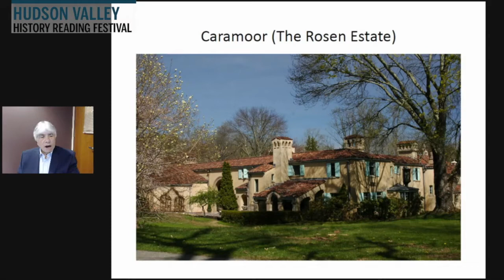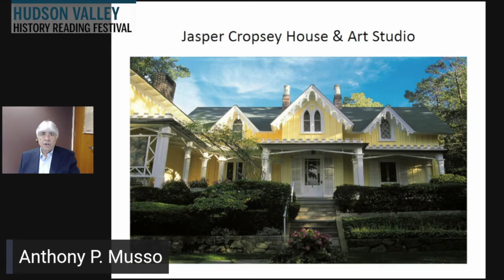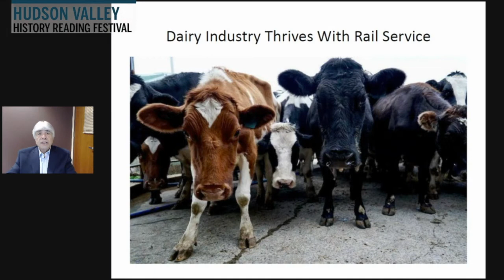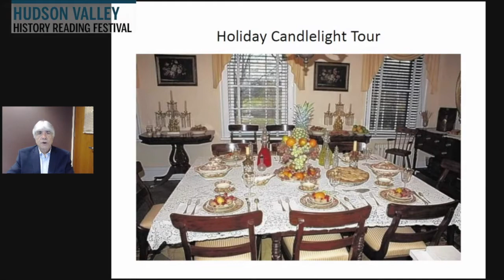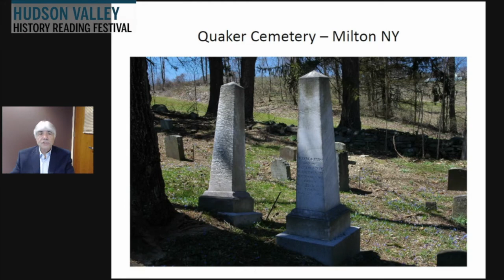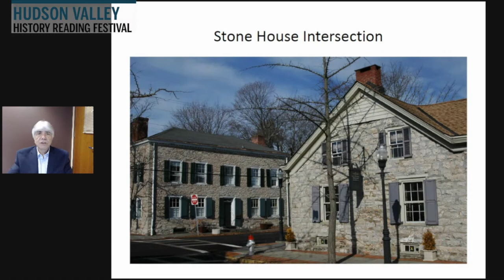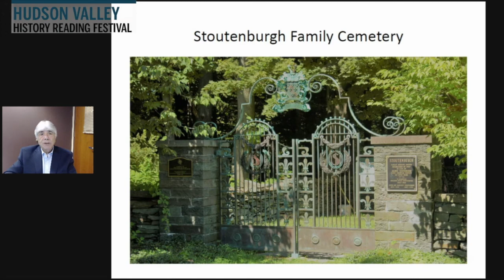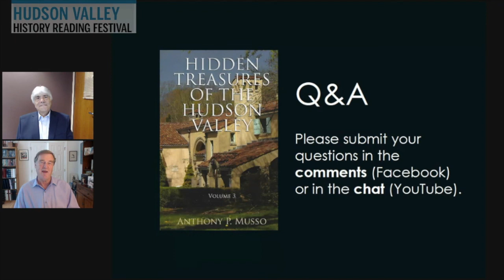Anthony P. Musso: "Hidden Treasures of the Hudson Valley - Volume 3"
Hudson Valley History Reading Festival

The Franklin D. Roosevelt Presidential Library and Museum and the Friends of the Poughkeepsie Public Library District presented the eighth annual Hudson Valley History Reading Festival on Saturday, April 17, 2021 -- a live streamed event. In four sessions authors of recently published books on Hudson Valley history presented author talks with live Q&A from the virtual audience.